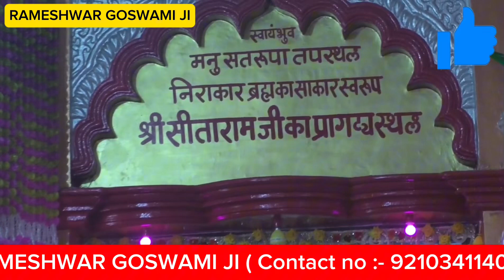पकड़ लो हाथ बनवारी ( RAMESHWAR GOSWAMI JI ) PAKAD LO HATH BANWARI BHAJAN